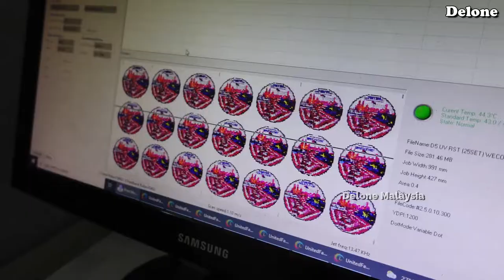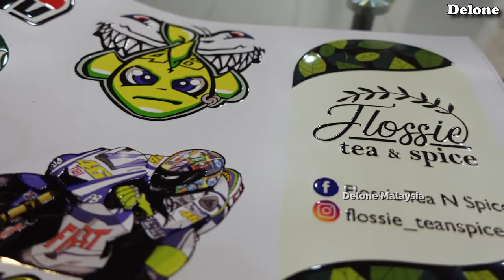#2 Roadtax Sticker - Static Film - Print & Process - Delone UV Printing Machine - Delone D2000 PRO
Machine Model: Delone D2000 PRO UV Printing Machine
Machine Printing Size: 1.8m
Suitable Printing Materials: Coated or Uncoated Roll Form Material